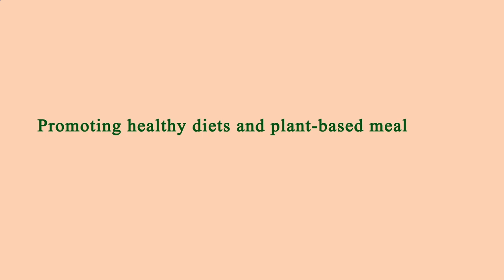Nearest Restaurants From Me - Nearest Restaurant From Me - Los Angeles, Los Angeles County, CA, US